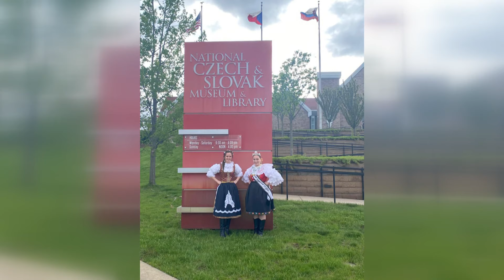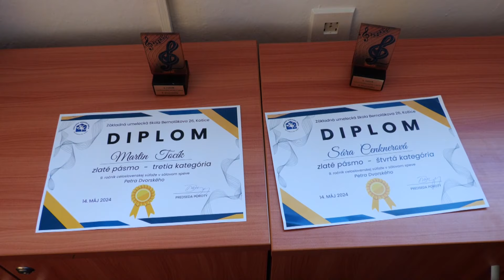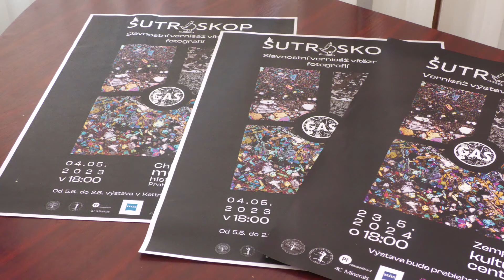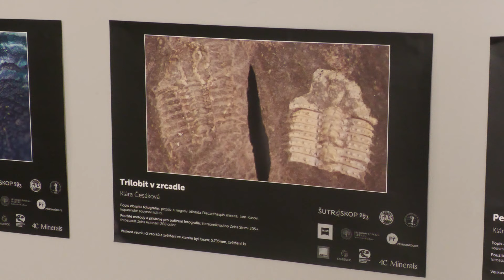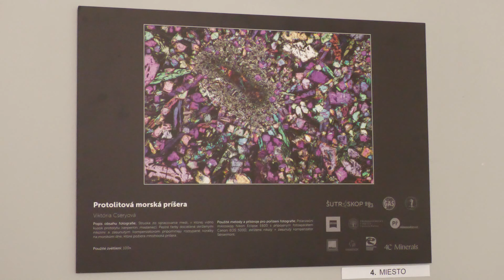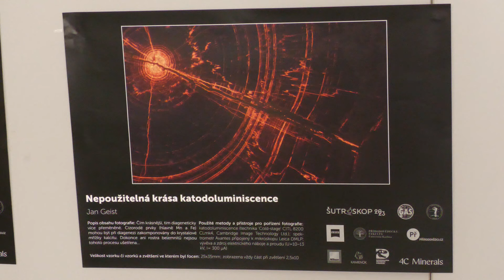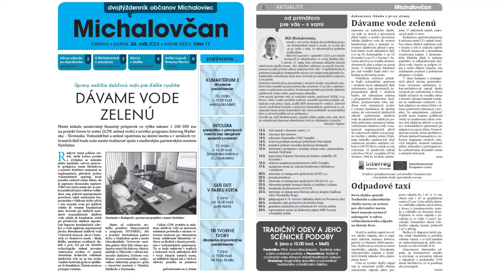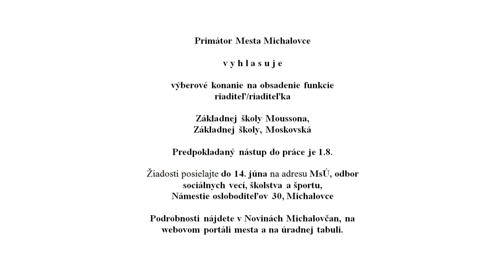Noviny Mistral (30.5.2024)